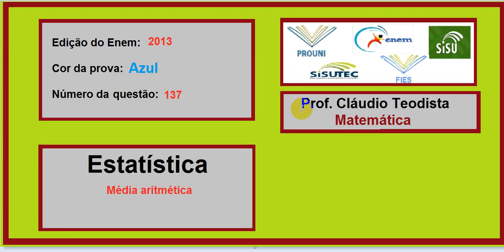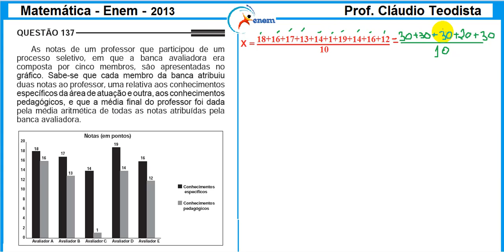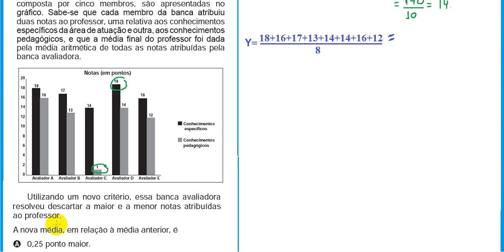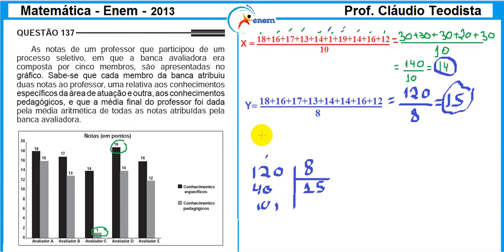Estatística –Enem – 2013 – azul – 137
Enem –  2013 – azul  – 137

As notas de um professor que participou de um processo seletivo, em que a banca avaliadora era composta por cinco membros, são apresentadas no gráfico. Sabe-se que cada membro da banca atribuiu duas notas ao professor, uma relativa aos conhecimentos específicos da área de atuação e outra, aos conhecimentos pedagógicos, e que a média final do professor foi dada pela média aritmética de todas as notas atribuídas pela banca avaliadora.

Utilizando um novo critério, essa banca avaliadora resolveu descartar a maior e a menor notas atribuídas ao professor.

A nova média, em relação à média anterior, é

a) 0,25 ponto maior.
b) 1,00 ponto maior.
c) 1,00 ponto menor.
d) 1,25 ponto maior.
e) 2,00 pontos menor.